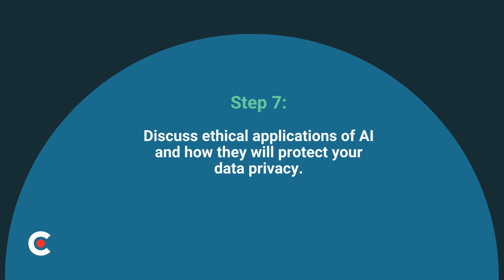What You Need To Know About Hiring an AI Development Company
More businesses are investing in artificial intelligence services than ever before, but finding the right AI development partner for your business can be challenging. Learn more about how to hire an AI development company and what questions you need to ask before signing a contract on Clutch.